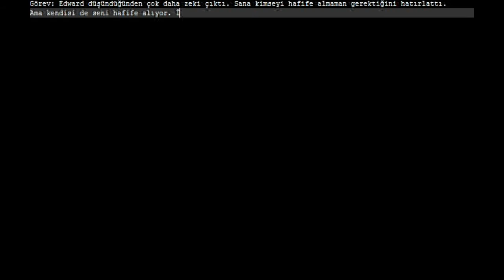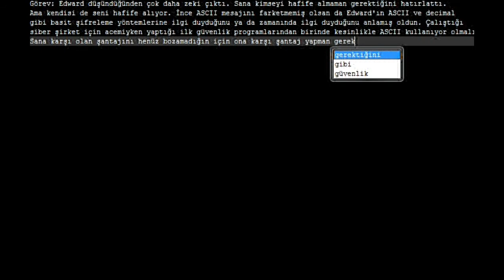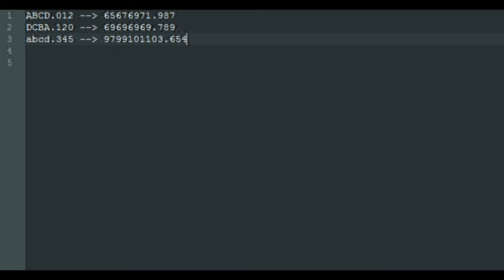Şifre Çözme Oyunu #2: ASCII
Hikaye kısmındaki ASCII çevirisinde 'noob' yerine 'nmmb' gibi bir yanlışlık var. İlk videodan olduğu için yanlışlık 2'de değişiklik yapamadım. Şifreyi çözmenizde en ufak etkisi yok bu nedenle mühim değil. Siz bununla uğraşırken ben banner vs. takılayım şimdi. Hoşça kalın!